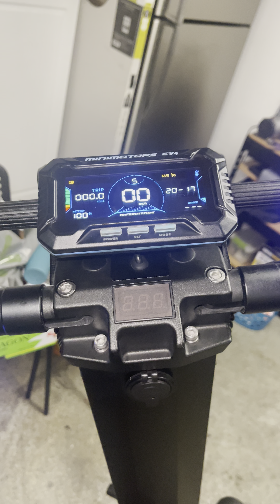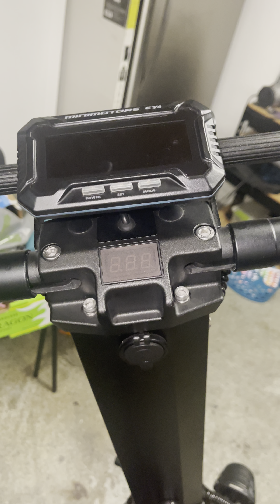Dualtron x limited central locking system with Alarm, imbedded in the scooter.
Just found this amazing item on AliExpress. Check it out! $8.60 | AntiTheft Alarm Bell For Dualtron Electric Scooter Thunder Victor ULTRA Kaabo Mantis 10 Wolf Warrior Remote Search Control